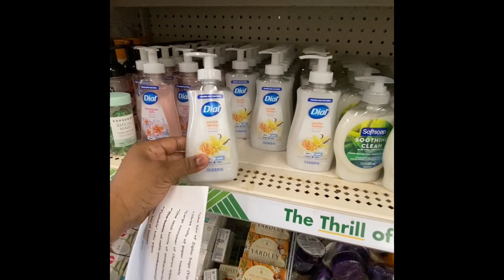SCHOOL|SHOE SHOPPING|EATING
ROAD TOO 1K